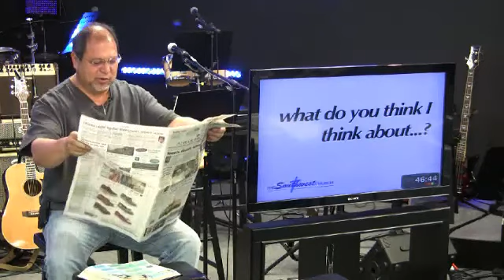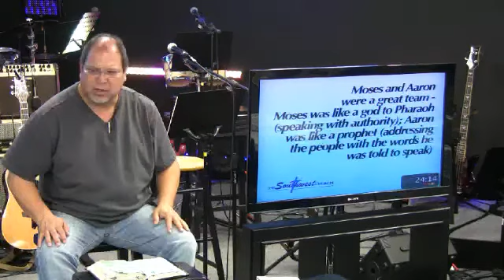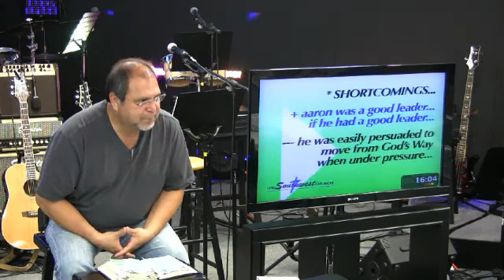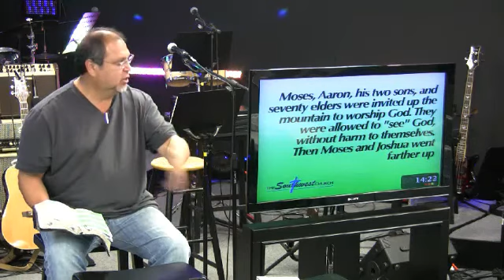Lack of Bible Character Aaron August 14 2013 630pm